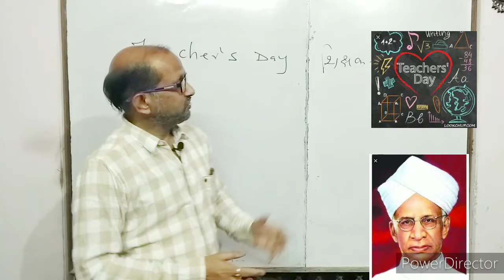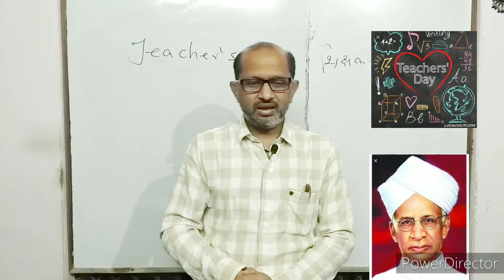Happy Teacher's day, आशीर्वाद गीत, by A. Prakash.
this is blessing song to my nearest and dearest students.
यह मेरे मन के उद्गार हैं जो गीत के रूप में मैने प्रस्तुत करने की कोशिश की है।